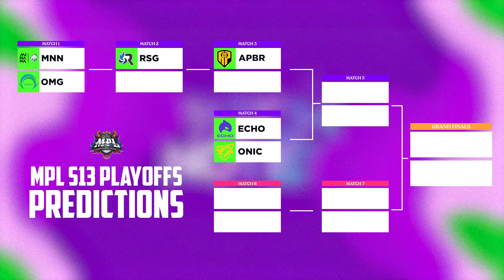MPL PH S13: What If SMART OMEGA Shocked Everyone (Not Blacklist!)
The MPL PH S13 playoffs were insane! But what if, instead of Blacklist International slumping, it was SMART OMEGA who found themselves outside the top 5? Buckle up for a WHAT IF scenario where SMART OMEGA fights for redemption, while a familiar powerhouse navigates the upper bracket. We'll analyze key matchups, potential upsets, and a completely different path to the championship. Did SMART OMEGA have the potential to surprise everyone? Let's find out in this alternate MPL PH S13 journey!